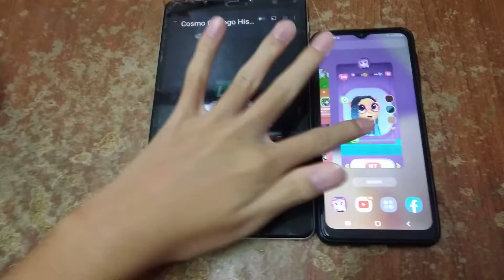My Talking Angela 2 Cosmo Oil Logo